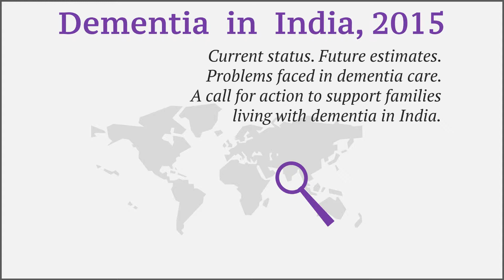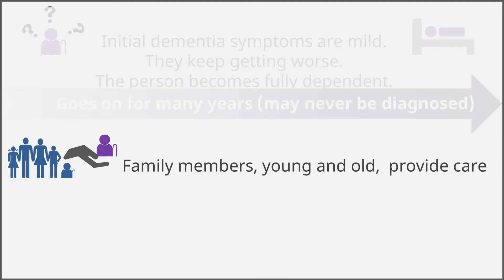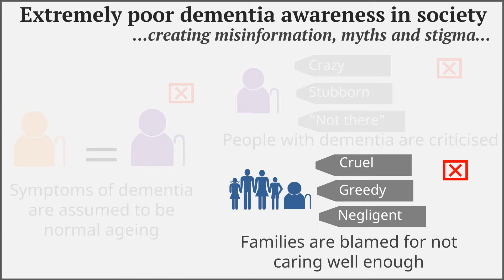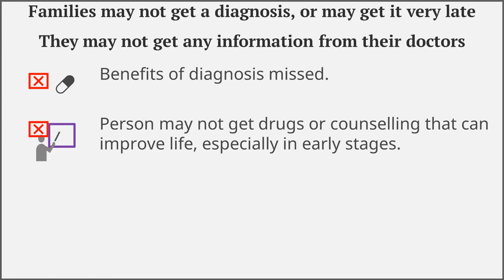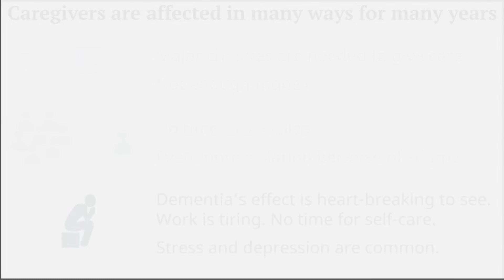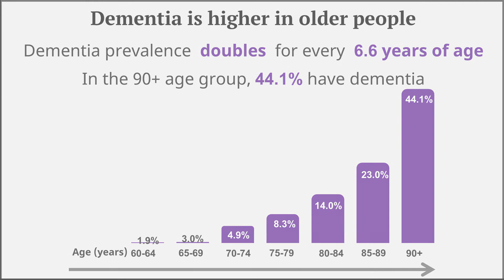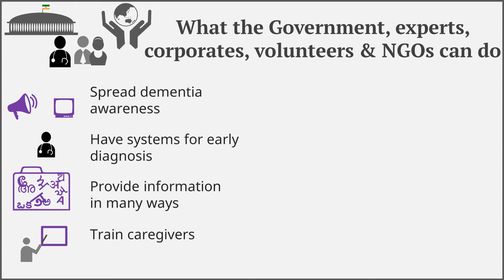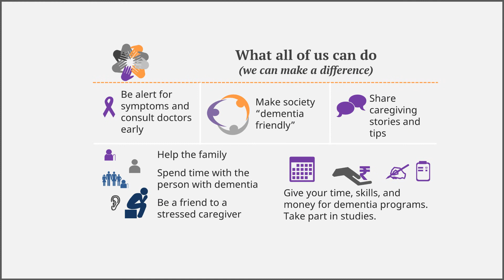Dementia in India: Current, Future Estimates, Care Challenges, How to Help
Current status of prevalence. Problems caregivers face. Future estimates. Things we can do to help families with dementia.